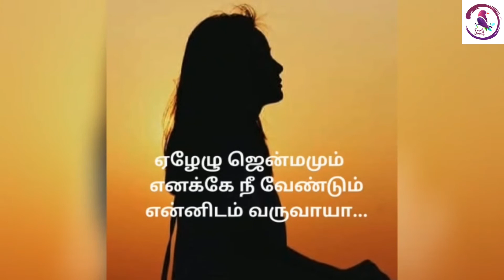அன்புடன் அனாமிகா | Anbudan Anamika | ஏழேழு ஜென்மமும் எனக்கே நீ வேண்டும் என்னிடம் வருவாயா..|கவிதை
Any video or images in this video has been used only to convey messages to the viewers. I don't intend to infringe the copyright of anyone.